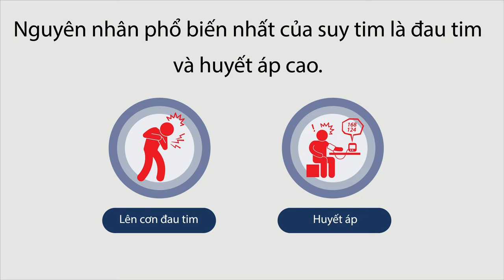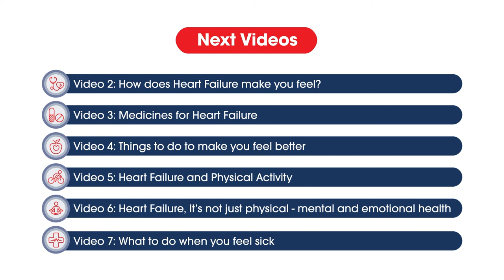What is heart failure? (Vietnamese) | Living Well with Heart Failure